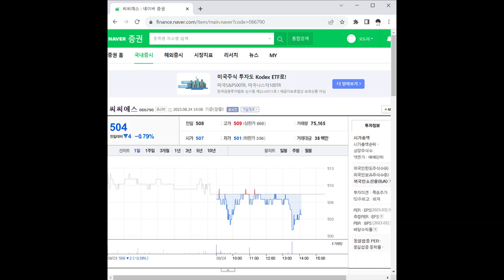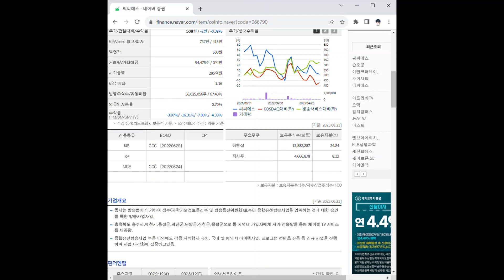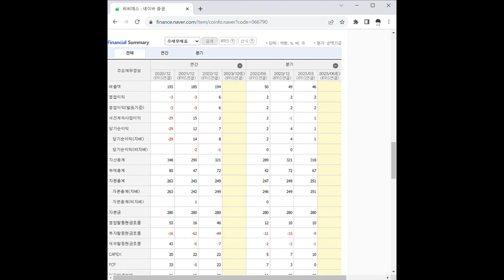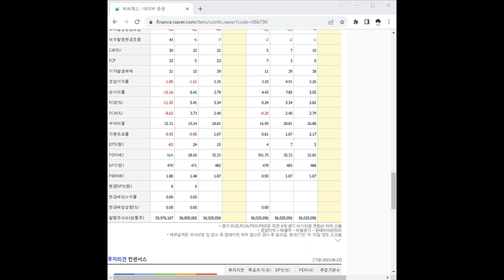066790씨씨에스 주가 전망 및 차트 분석